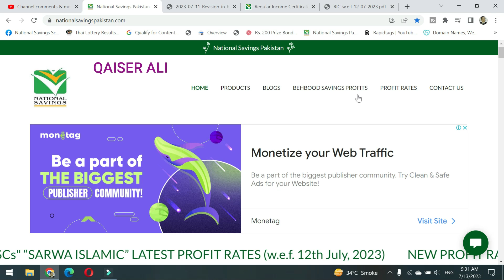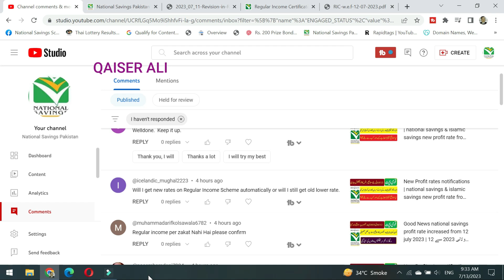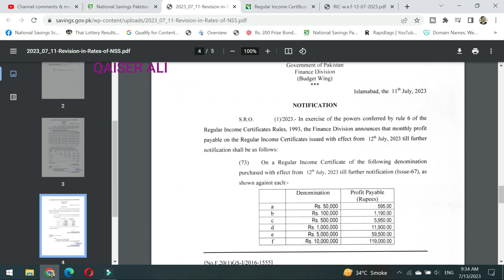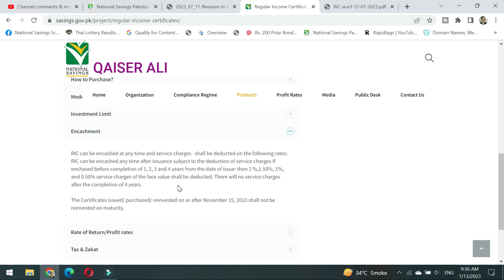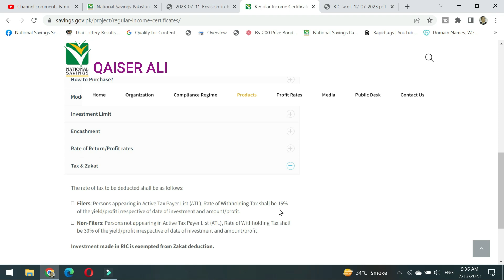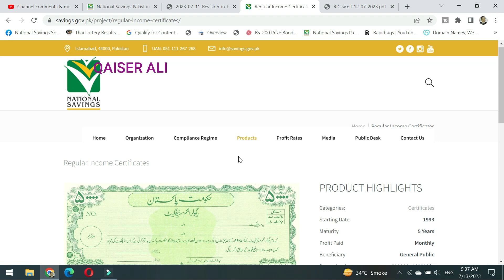new profit on Regular Income Cetificate | tax and zakaat details on regular income certificate 2023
new profit on Regular Income Cetificate,
tax and zakaat details on regular income certificate 2023,
nsc certificate
nsc rates
national savings interest rates
nsc rates
nationalsavingsandinvestments